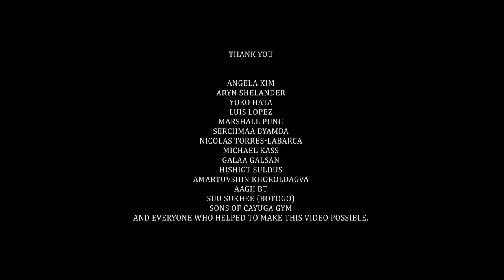"Sirens" performance video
"Sirens" is a contortion act video.

Sirens:
Angela Kim
Aryn Shelander
Yuko Hata,

Actors,
Luis Lopez
Marshall Pung

Choreography,
Serchmaa Byamba

Costume design,
Serchmaa Byamba

Produced by
Tsogtbayar Namsrai